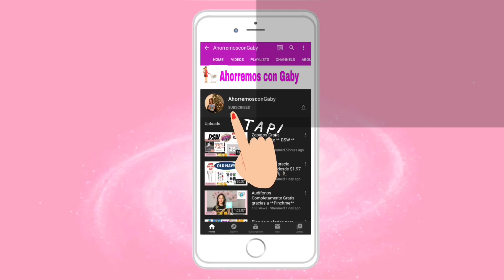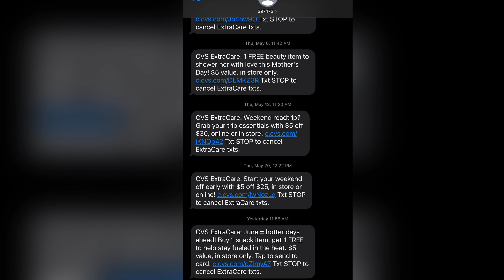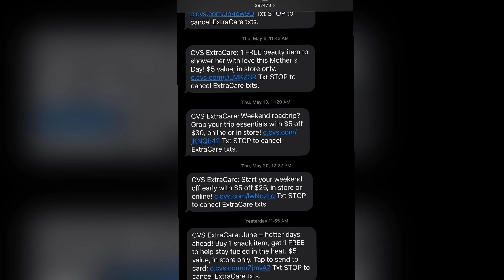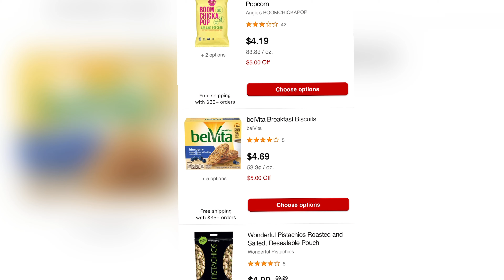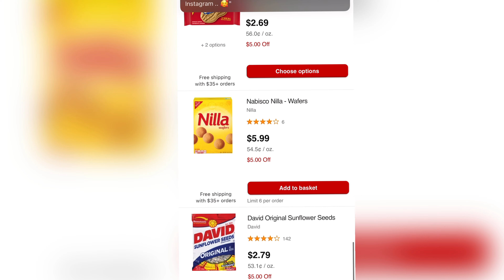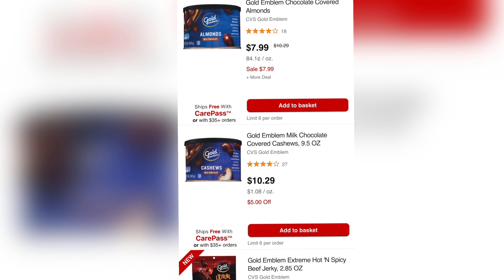🛑 COMO RECIBIR ESTOS CUPONES🛑 por parte de ** CVS** 🚨